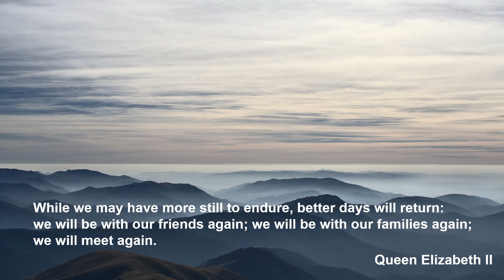Ludwig van Beethoven: Missa solemnis, Op.123 - Benedictus - Otto Klemperer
Missa solemnis, Op.123
Benedictus

Elisabeth Söderström, Soprano
Marga Höffgen, Contralto
Waldemar Kmentt, Tenor
Martti Talvela, Bass
New Philharmonia Chorus & Orchestra
Otto Klemperer

EMI Classics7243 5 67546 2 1
1965, Kingsway Hall, London

♪ Music Link

Missa Solemnis, Op.123
V. Agnus Dei
Concertgebouworkest Amsterdam / Leonard Bernstein